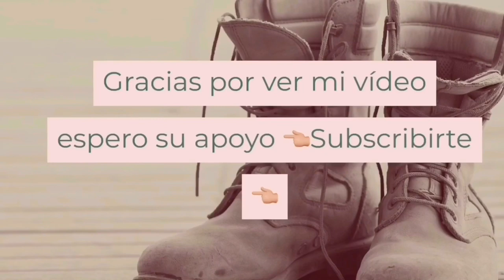April 11, 2020